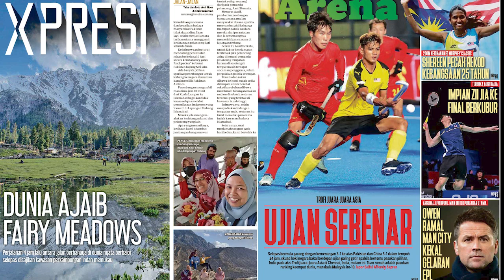Metro Ahad 6 Ogos 2023